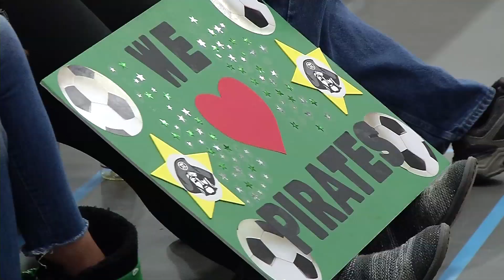Pirates’ CI Adapted Soccer team takes home 3rd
The Park Center C.I. adapted soccer team placed third in the state tournament.
The defending champion Pirates lost to South Washington County in the semifinals.
They bounced back to beat Chaska/Chanhassen/Prior Lake/Shakopee 5-3 in the third place game.
Alfred Konneh scored all five goals for Park Center in the third place contest.